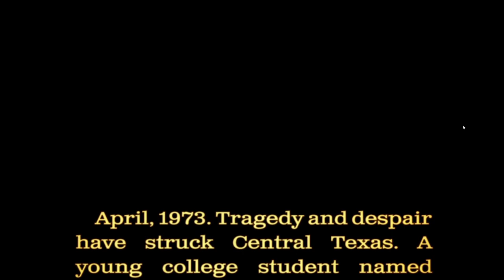In Da Texas Chainsaw Massacare